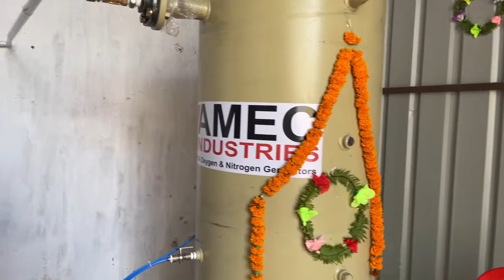Oxygen plant लगाने वाले paytm और KEN एनर्जी के लोगों से बात करते हैं और जानते हैं देश में कहाँ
Oxygen  plant लगाने वाले paytm और KEN एनर्जी के लोगों से बात करते हैं और जानते हैं देश में कहाँ कहाँ ऐसा प्लांट लगा है

Johar Hazaribagh is a media house which brings stories from all across Hazaribag and nearby district. We bring contents which include news, features, documentaries, human stories, Historical stories, stories of people, health, education, and Environment